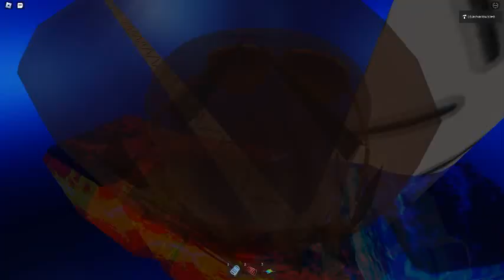Ceiling Fan 12962 In Toucan Fan's Haunted Fan Land